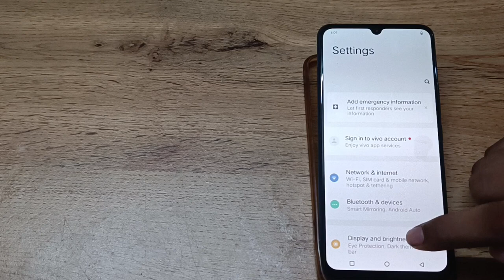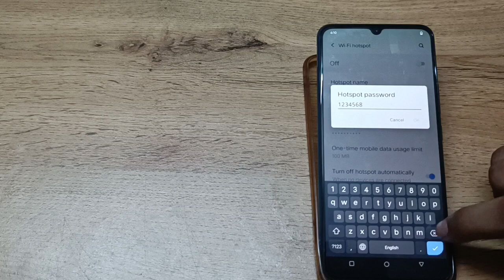How to change hotspot password in Vivo 1